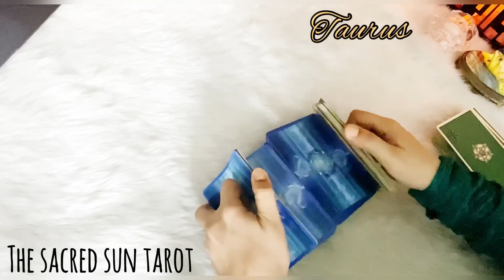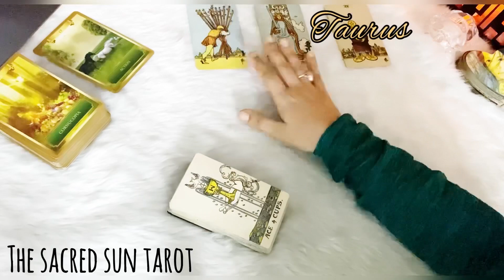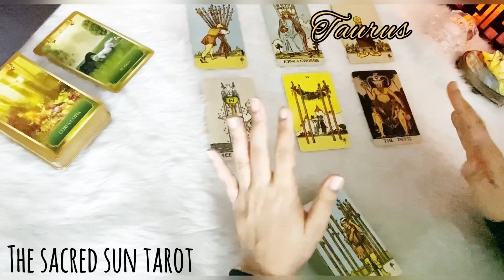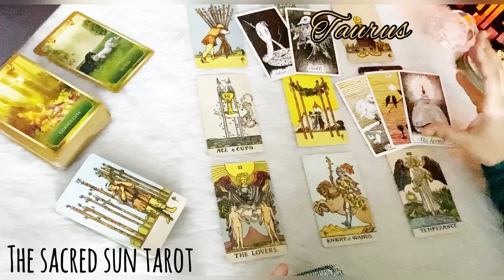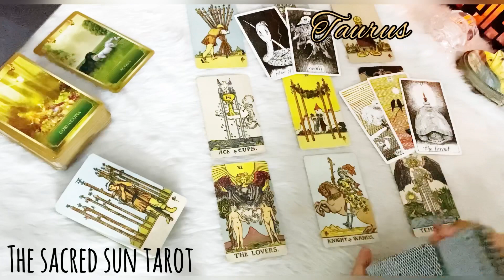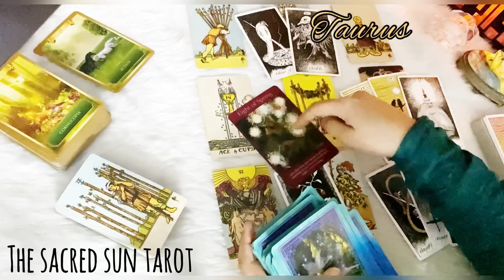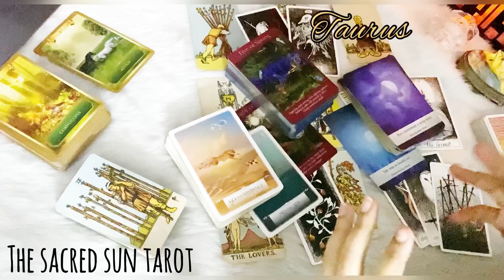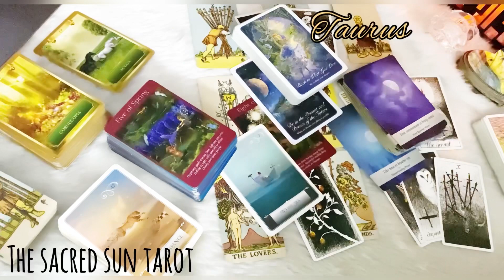TAURUS ♉ I must tell you about this specific person and a big Change ahead! ❤️ May 2022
monthly Tarot card READING FOR earth sign Taurus ..